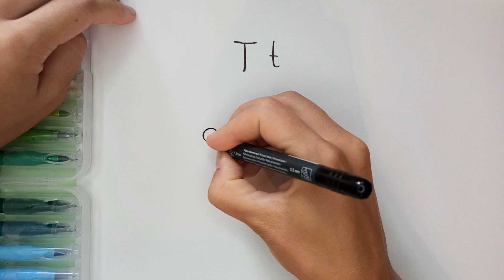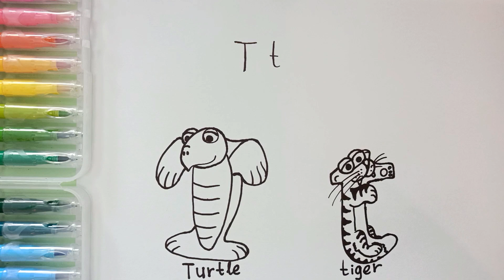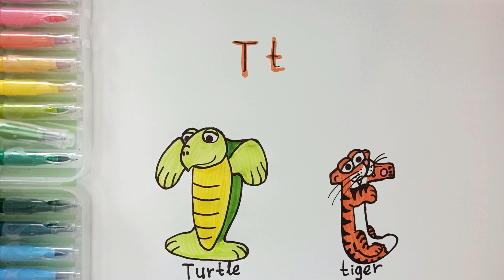Learning the letter T turtle tiger ABC Son Learn ABC Alphabet How to draw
Learning the letter T turtle tiger ABC Son Learn ABC Alphabet. How to draw. How to learn the English alphabet? Of course with the help of associations! Cute animals will help you remember the letters! Let's learn the alphabet together!

Musik - ABC Kids-The Alphabet Song / abc song loop SergeQuadrado